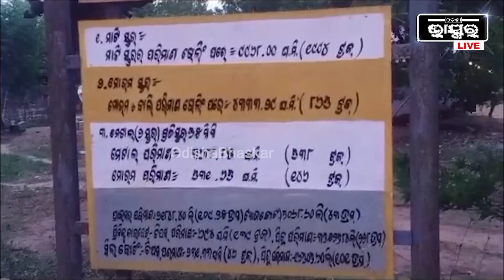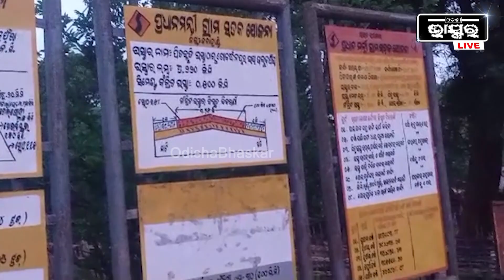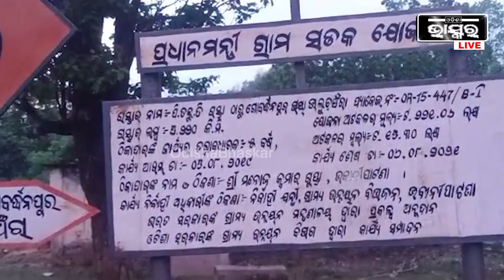ଗୋବର୍ଦ୍ଧନପୁର ରାସ୍ତାରୁ ଭାଲୁଚଞ୍ଚରା ରାସ୍ତାର ନିମ୍ନମାନର କାର୍ଯକୁ ବିରୋଧକରି କାମ ବନ୍ଦ କରିଦେଲେ ଗ୍ରାମବାସୀ